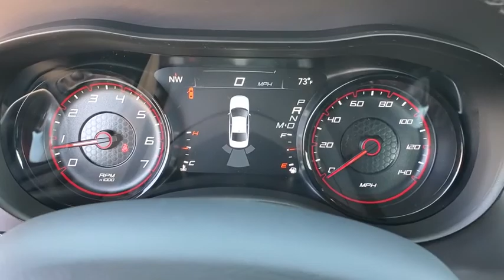2019 Dodge Charger Ventura, Oxnard, San Fernando Valley, Santa Barbara, Simi Valley, CA G2639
Pitch Black Clearcoat New 2019 Dodge Charger available in Ventura, California at

Crown Dodge
6300 King Drive

Pitch Black Clearcoat 2019 Dodge Charger GT RWD 8-Speed Automatic 3.6L V6 Flex Fuel 24V VVT Black Cloth.Recent Arrival!